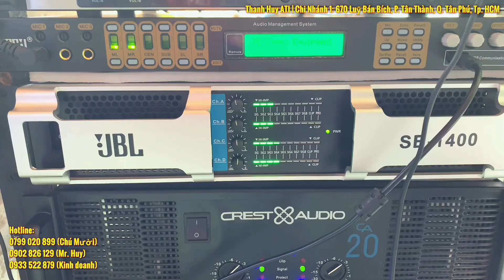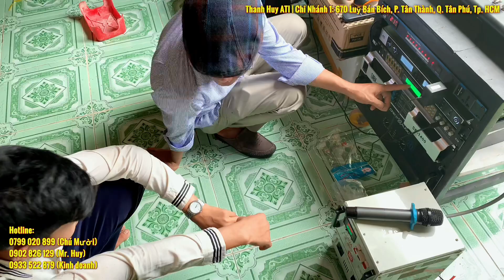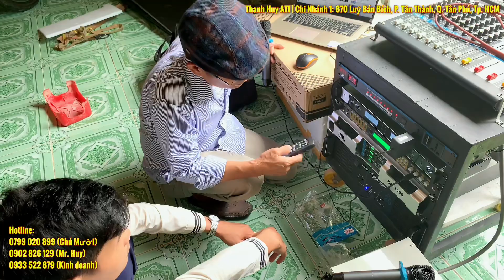"Dàn Hú Quá" Nâng Cấp Lại "Bỏ Mixer - Xài Vang Số" Siêu Hay Tại Trà Vinh | LH: 0799020899